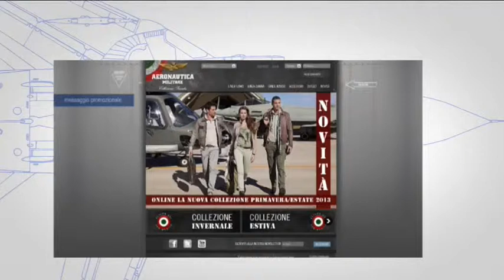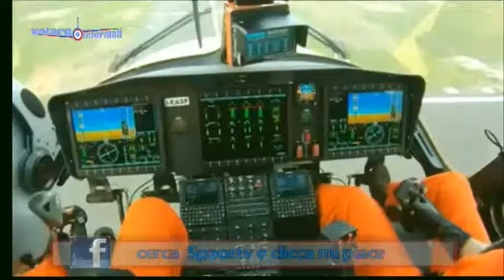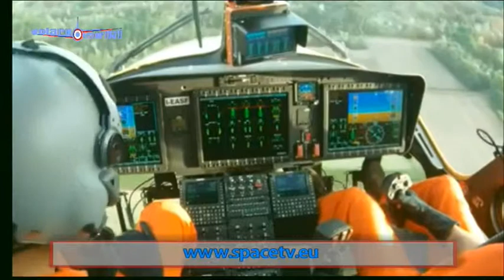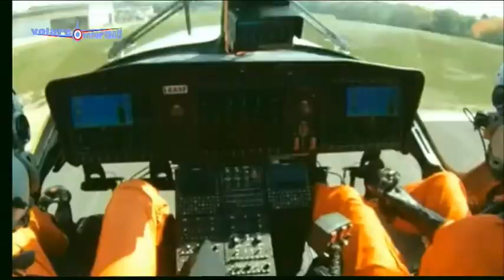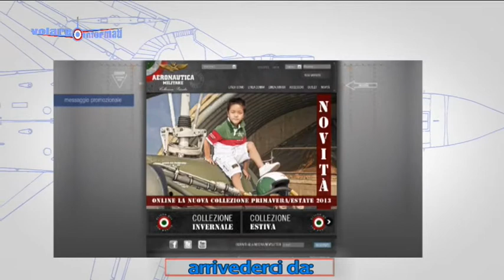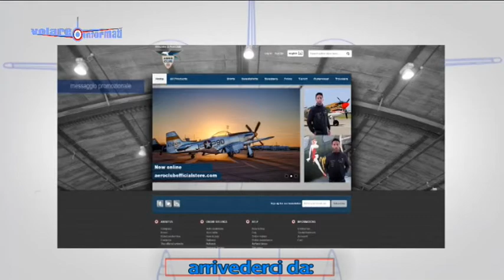VOLARE INFORMATI #016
Il nuovo magazine di informazione per tutti gli appassionati del mondo del volo.
Conduce: Martina Sperotto